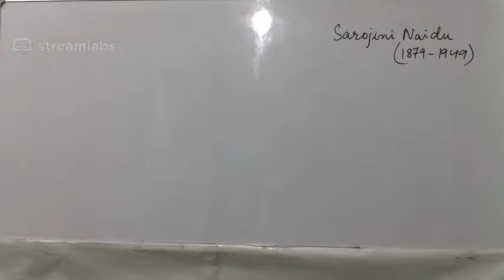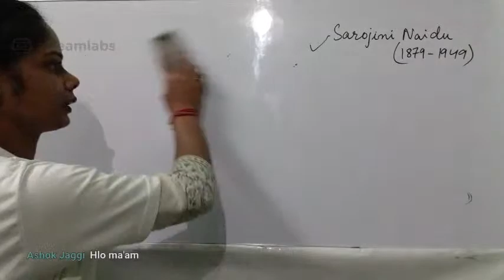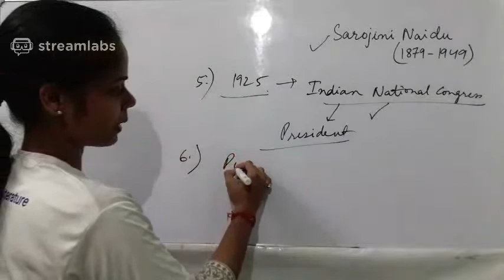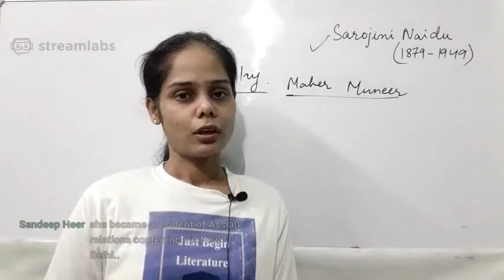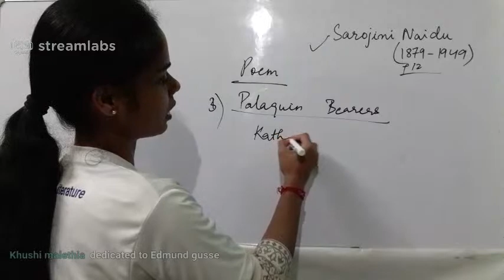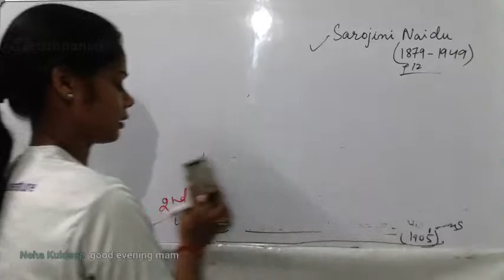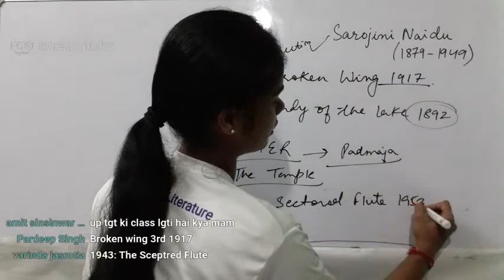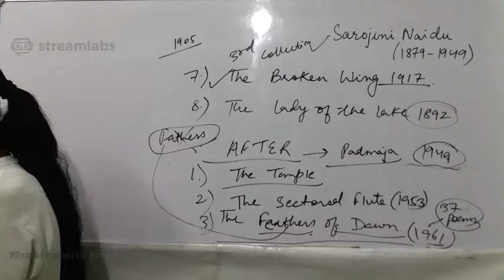Sarojini Naidu- Brief intro.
You can contact on TELEGRAM-